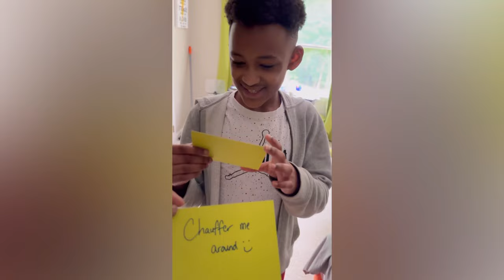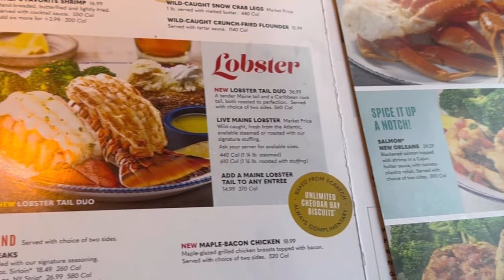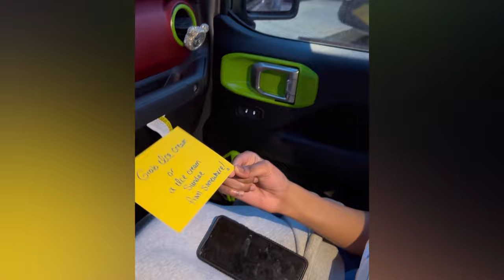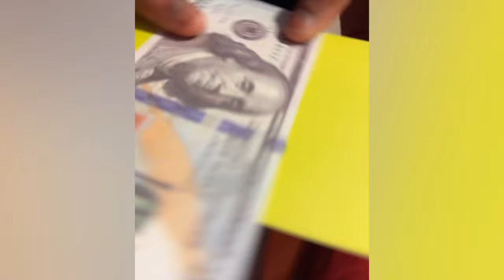BIRTHDAY VLOG | Dex’s 12th Birthday | Index Card Challenge Birthday Edition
WATCH UNTIL THE END & READ ME!
Dex is 12 years old! To kick of his new age we decided to do the Index Card Challenge! Watch until the end! We have a funny moment and sweet moments towards the end! I promise these videos will get better and better!